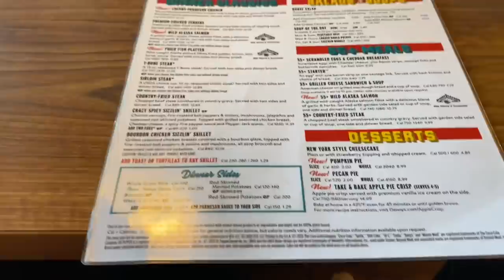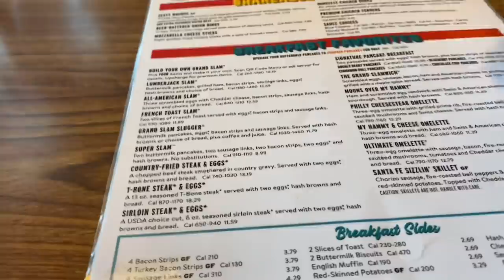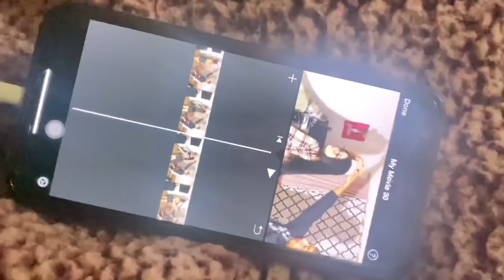My Jeep Got Hurt 😢 First Vlog of 2021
Hope you enjoy it and stay safe 🙏🏻❤️